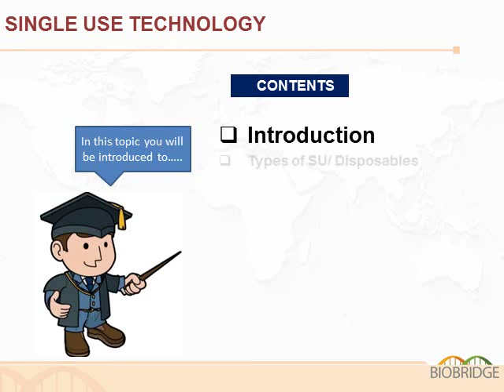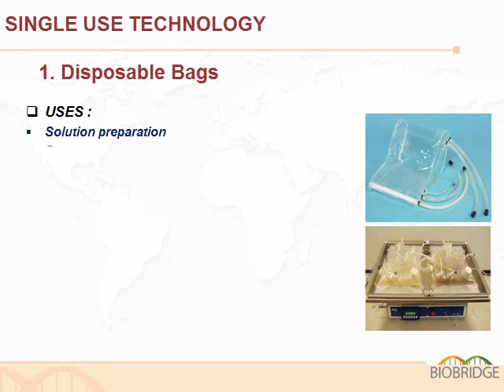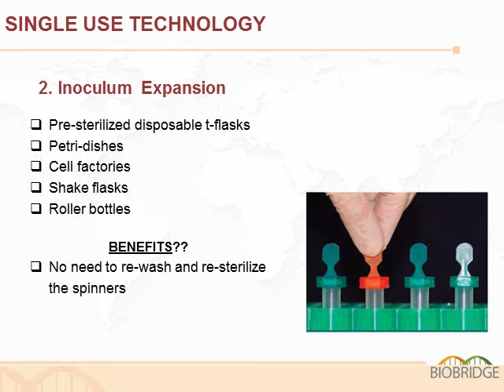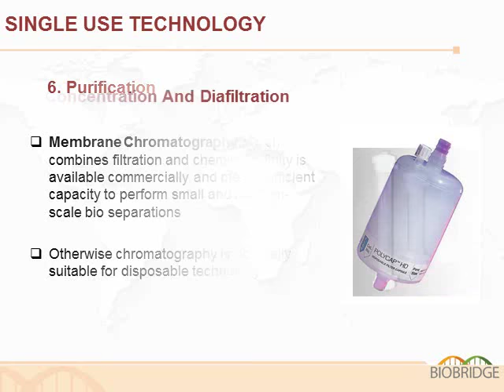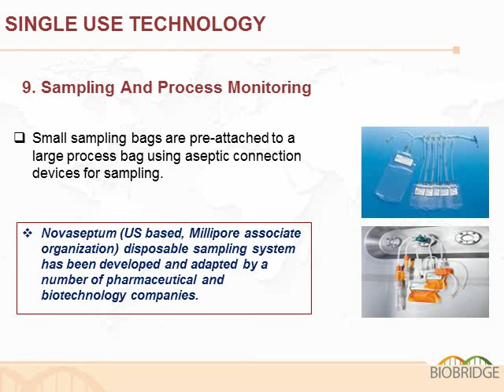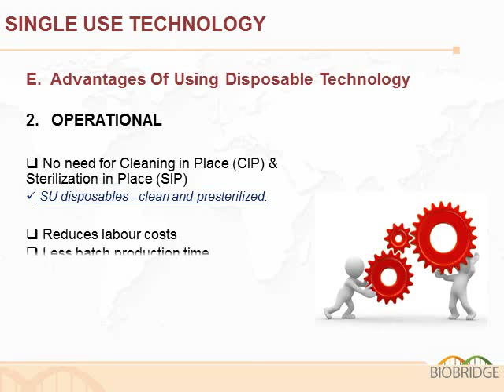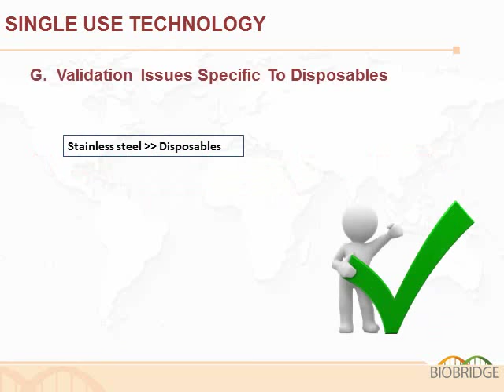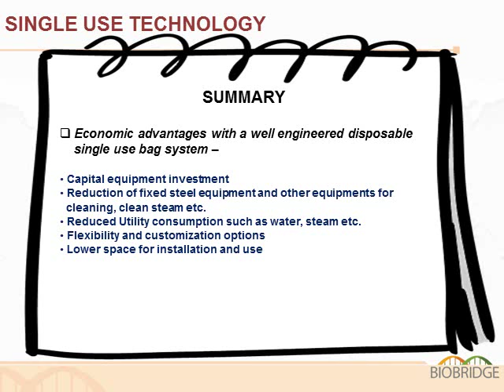Single Use technology in Manufacturing of Biologics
The presentation highlights details of use of Single Use Disposables in the Manufacturing of Biologics. The details discussed include types of SU/disposables, Qualification Requirements, Advantages, Validation and Environmental issues